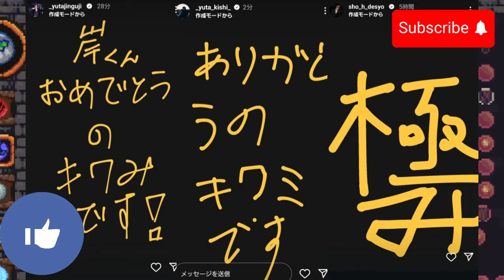【平野紫耀】Number_iの「Ask Anything Chat」インタビュー！ワールドツアーへの夢、絆、そして岸優太さんの誕生日を祝う特別な時間！インタビューは英語と日本語の両言語で行われ。